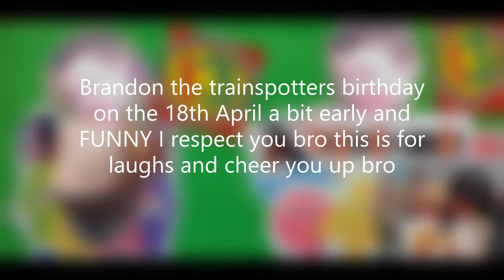**BRANDON THE TRAINSPOTTERS BIRTHDAY** ON 18TH APRIL. (FUNNY)